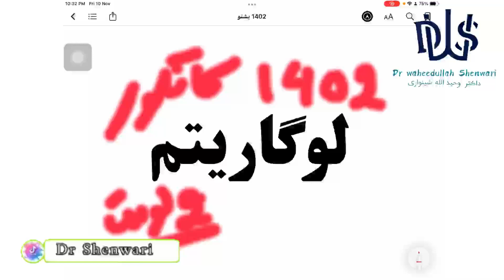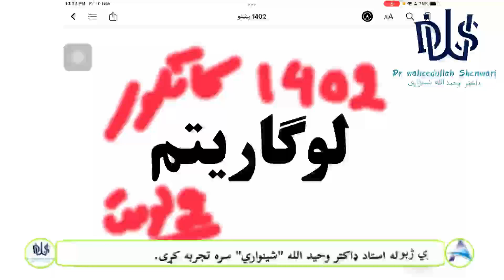د ۱۴۰۲ کال کانکور د فورمونو حل په پښتو ژبه(۲لوست) د استاد ډاکټر وحیدالله شینواري سره،لوګاریټم(P-1)